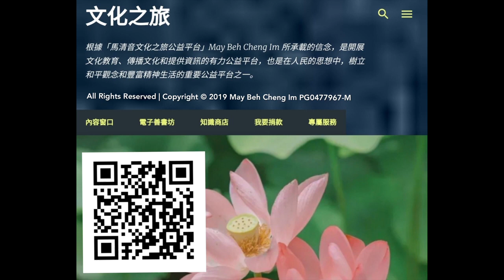馬清音文化之旅公益平台~佛陀的一生 11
「馬清音文化之旅公益平台」是一所私立公益平台，跟政府沒有任何關係。根據，創始人馬清音May Beh Cheng Im(號靜思) 所承載的信念，是開展文化教育、傳播文化和提供資訊的有力公益平台，也是在人民的思想中，樹立和平觀念和豐富精神生活的重要公益平台之一。

線上電子書出版: May Beh Cheng IM PG0477967-M
地址: Blk B-9-21 Jln Mewah 2 ,
          Tmn Mewah ,
          12100 Butterworth ,
           Pulau Pinang .